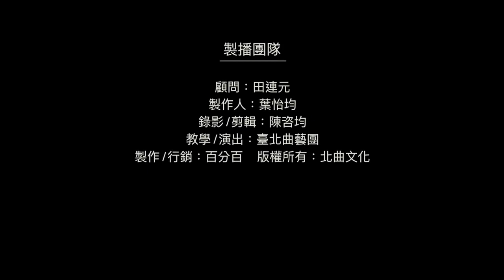【台北曲藝團】- 葉怡均評書館 - 大話成語 - 抱殘守缺 主講：洪子晏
大話成語,考考你: 今日成語"抱殘守缺"中劉歆被封什麼官：
1.光祿大夫
2.光鹿大夫
3.宰相
4.地方刺史